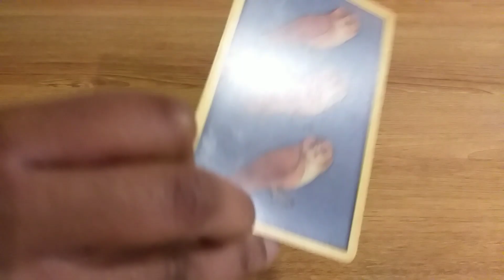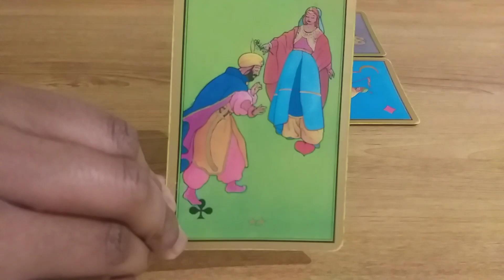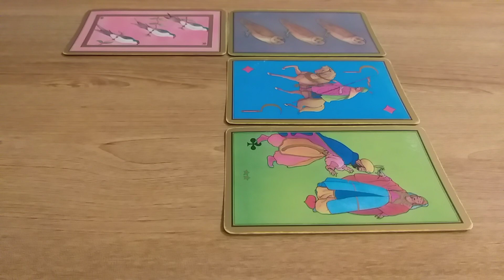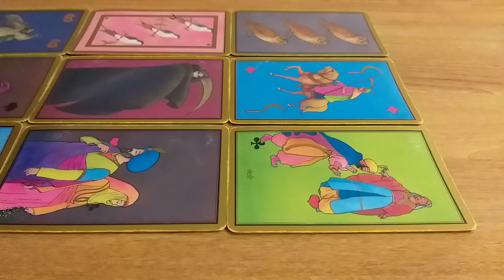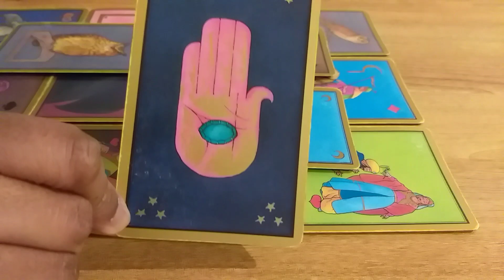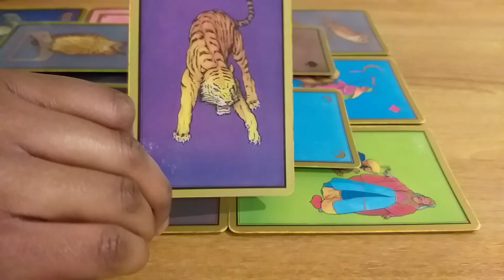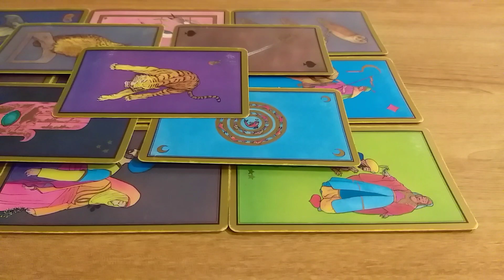Plusieurs situations - familiale, pro, relationnel